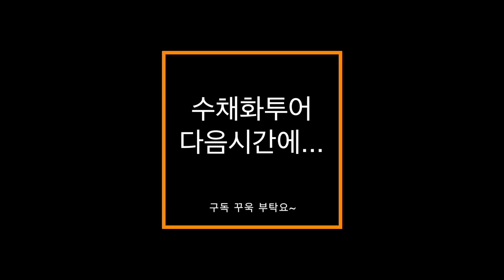[비오는날의 수채화도 가능?]watercolor painting TV foundation 水彩画, 水彩畫, Aquarelle, акварельный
오늘은 제주도 서귀포 안덕면 . 산방산 아래 야외 수채화입니다.
그림을 그리는 도중 빗방울이 뚜뚝. 헐~~

신종식수채화투어~
네이버 블로그에 오시면
다양한 자료를 보실 수 있습니다.